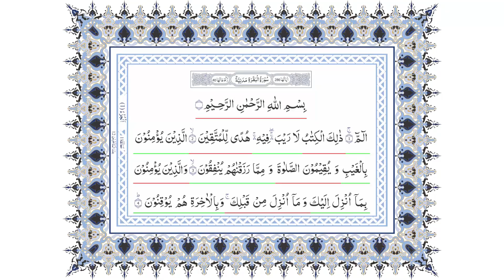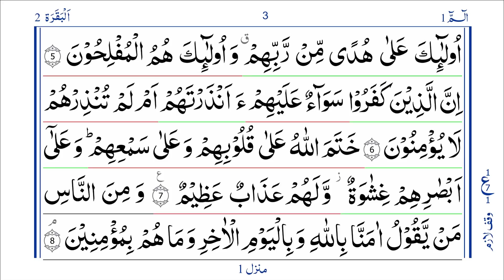Quran: Para 1 Ruku 1